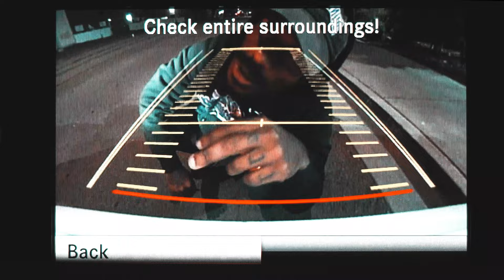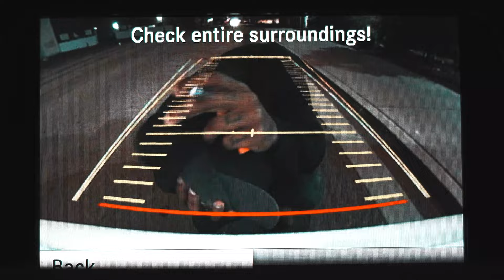GAS TOO PRICEY [OFFICIAL VIDEO] Shot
lnk.to/door